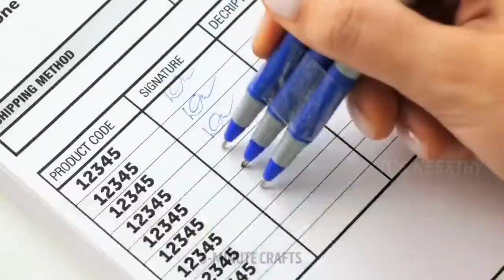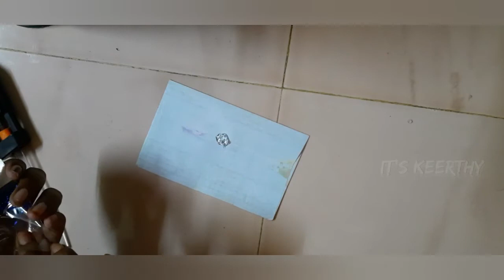Testing out viral glue hacks and crafts by 5 minute crafts | fun over load | Tamil